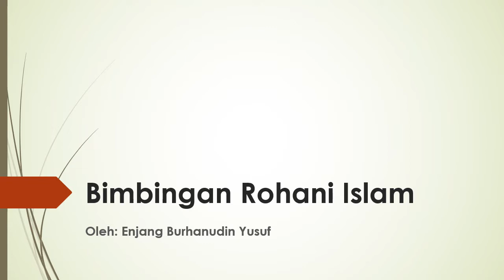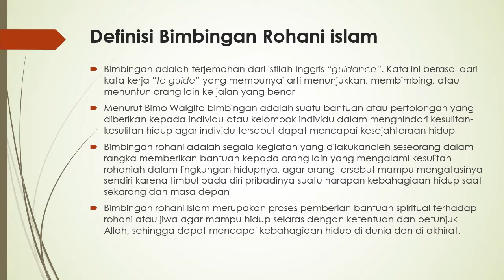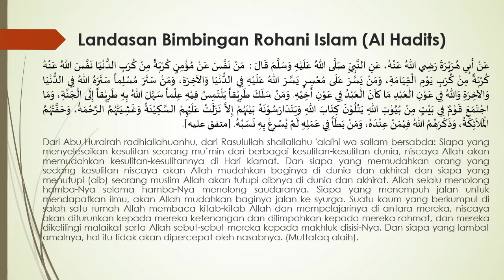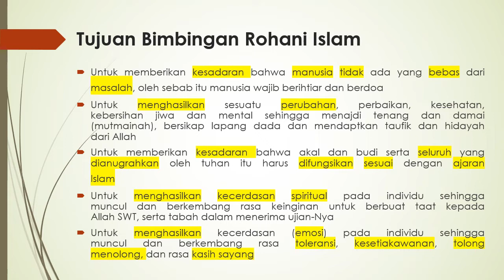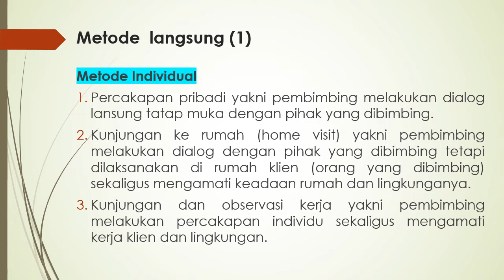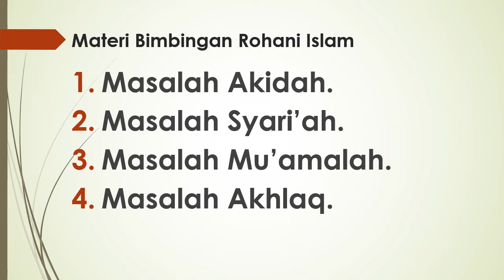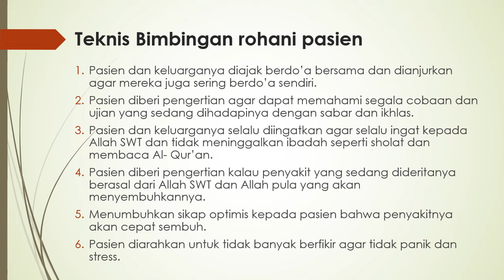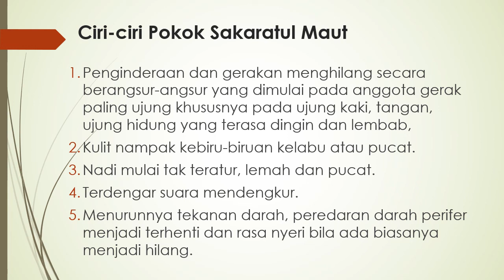Materi Keagamaan Pertemuan ke 10: Bimbingan Rohani Islam